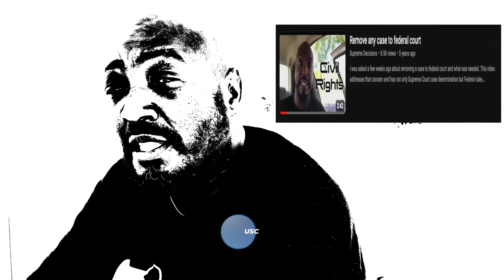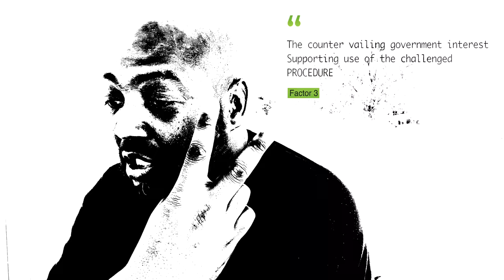Challenge State Parental Termination